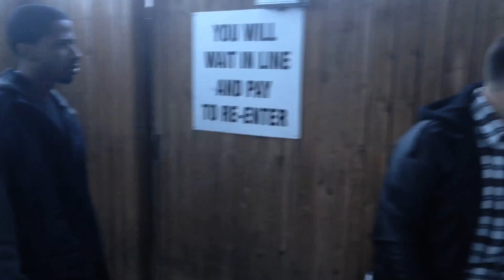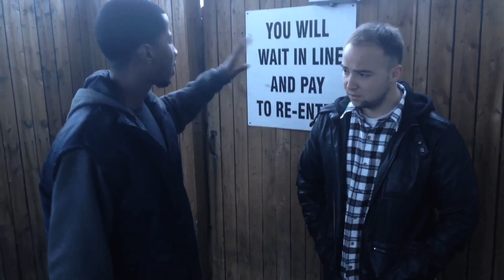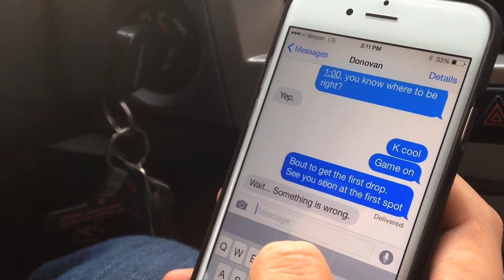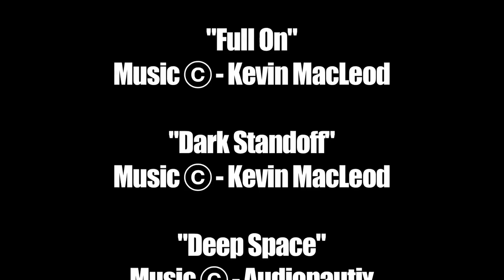Drops of Fire